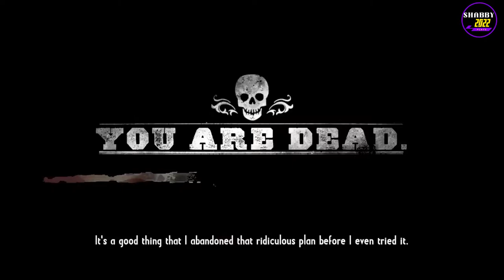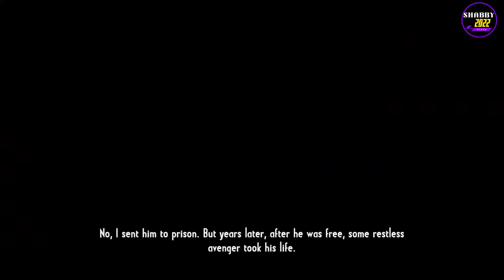Call Of Juarez Gunslinger - Walkthrough Part 2- Grey Wolf-[1080p HD] - No Commentary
Call Of Juarez Gunslinger - Walkthrough Part 2 is recorded in 1080P on PC.

Processor: Intel Core i9-
Motherboard: Gigabyte Aorus Z390
GPU: Nvidia GeForce RTX 3080 Ti
RAM: 16GB DDR4

Call of Juarez: Gunslinger is a first-person shooter set in a western milieu developed by Techland and originally published by Ubisoft. It was released for Microsoft Windows, PlayStation 3, and Xbox 360 in May 2013 via Steam, UPlay, the PlayStation Store, and Xbox Live Arcade. In December 2019, it was ported to the Nintendo Switch. It is the fourth game in the Call of Juarez series, although narratively, it is unrelated to the three previous titles (Call of Juarez, Call of Juarez: Bound in Blood, and Call of Juarez: The Cartel).

The game tells the story of Silas Greaves, a bounty hunter in the American West during the second half of the 19th century. Telling his story to a group of saloon patrons in 1910, Silas's increasingly grandiose and difficult to believe tales find him hunting Roscoe "Rustling Bob" Bryant, as he either teams up with or squares off against Wild West legends as Billy the Kid, Pat Garrett, Newman Haynes Clanton, Johnny Ringo, Curly Bill Brocius, Henry Plummer, John Wesley Hardin, a Chiricahua war party, the Dalton Gang, George Curry, Kid Curry, Butch Cassidy, the Sundance Kid, Jesse James, and Frank James.

After The Cartel changed the series' setting from the Wild West to the modern-day, Gunslinger returned the series to a western milieu. In making the game, the designers were very much trying to redeem the reputation of the Call of Juarez brand after the critically reviled and commercially unsuccessful The Cartel. In returning to the Wild West setting of the first two games in the series, the designers decided to focus on the importance of storytelling in myth-making. Basing the narrative structure on Bastion, they aimed to use the game's unreliable narrator to examine the fine line between fact and fiction in establishing the legends of some of the West's best-known figures.

Gunslinger received predominately positive reviews, with critics praising the storytelling, the fast-paced arcade-style shooting mechanics, the graphics, the voice acting, and the humor. Many also felt that the game was good enough to erase the memories of The Cartel. Criticisms focused on a predictable denouement and shallow boss battles. The Switch port also received generally positive reviews and was praised for its fidelity to the original, although some critics took issue with the controls. The game was a commercial success, becoming Ubisoft's second best selling digital-only title of 2013